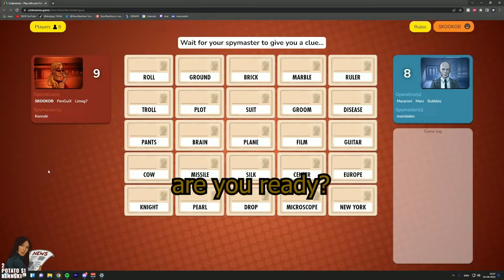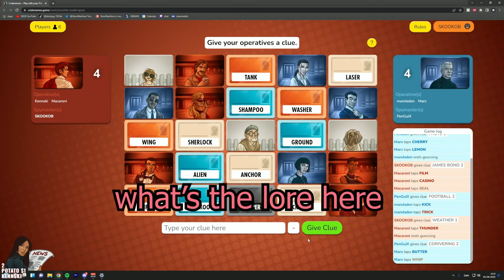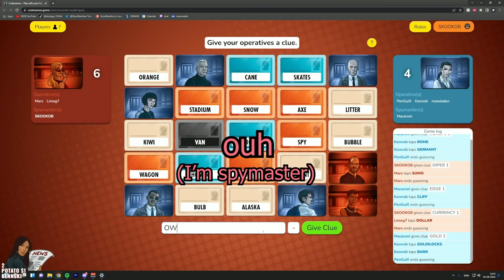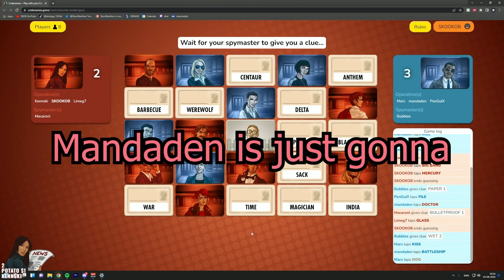Family Fun Time